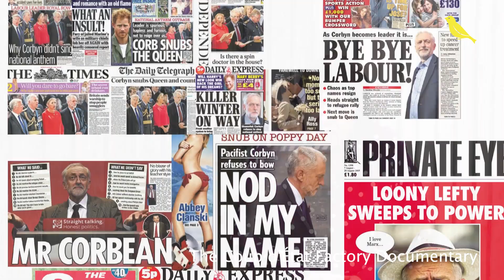From Brazil to the UK, corporate media is a threat to democracy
Filmmaker Victor Fraga has documented the way the corporate media in Brazil undermined the democratic process by falsely attacking the left and paving the way for the far right. Much the same process can be seen in the UK.

The UK premiere of Fraga's documentary, The Coup d´État Factory, takes place on Sunday 29 May at the BFI in London.